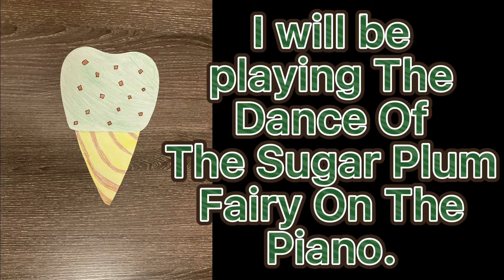The Dance Of The Sugar Plum Fairy - Piano! 2021 Christmas!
Merry Christmas CMC Squad!
Today, for a Christmas special… I will be playing The Dance Of The Sugar Plum Fairy (from The Nutcracker) on the piano!! 🎹🎼🎄☃️❄️

And remember to never worry about anything; when you worry, it’s not like it’s going to help anything, only make it all worst.

Think the best of everything!! 😎
Happy Holidays!!